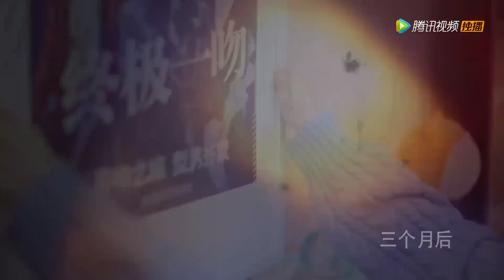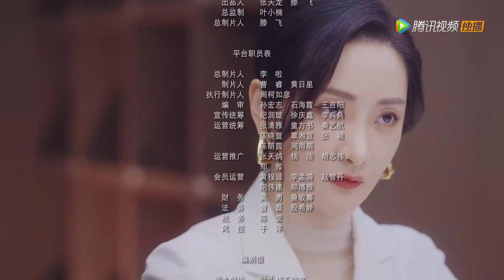EP23 | The stolen kiss turned out to be forced! But it's too late | [Who Stole My Kiss]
【Synopsis】Han Tingting who dreams of becoming the "Romance Queen" is a white-collar planner in a love game company. After a gathering of the project team, she got drunk and dreamed of a white-shirt guy approaching her, shyly and gently kissing her. After she woke up...
【Starring】Mikan Ryu, Xia Ningjun, Liu Zhiyi, Qu Yicheng, Song Peize, Gao Kexin